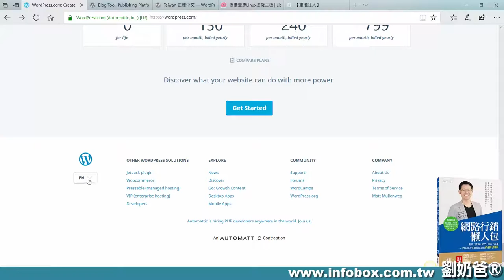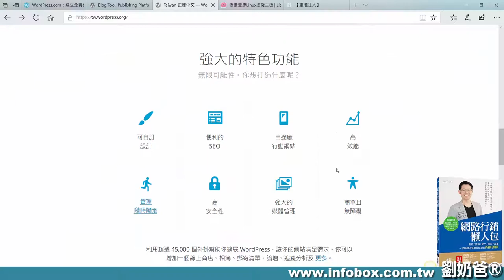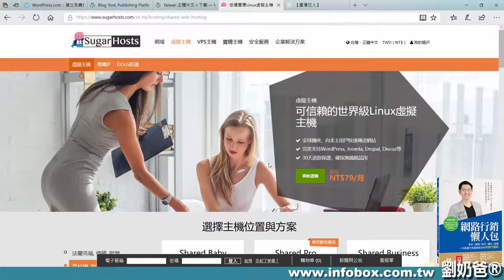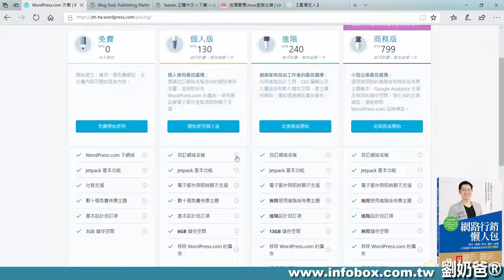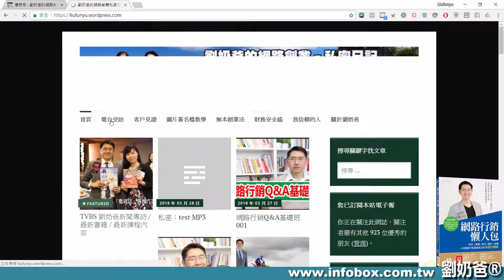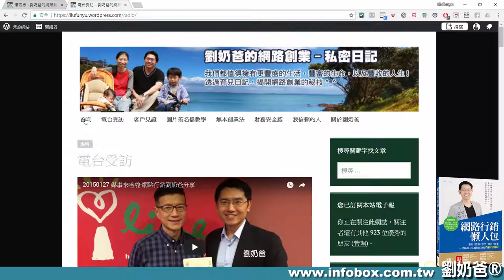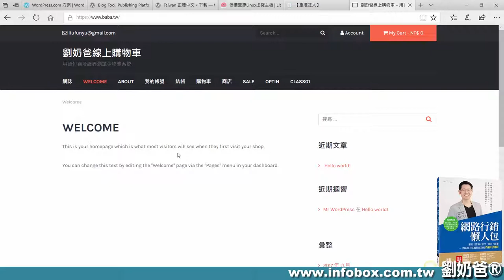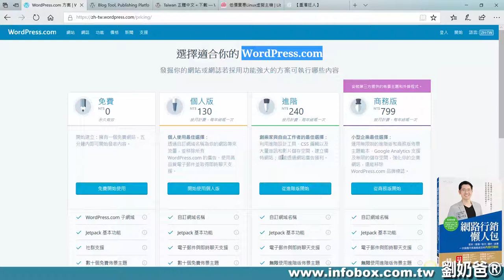WORDPRESS兩種不同版本的比較